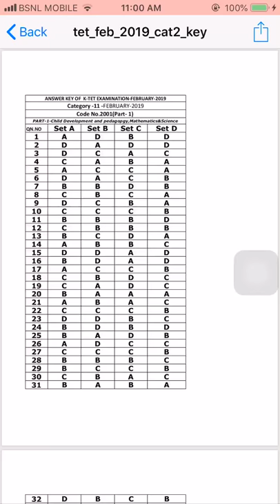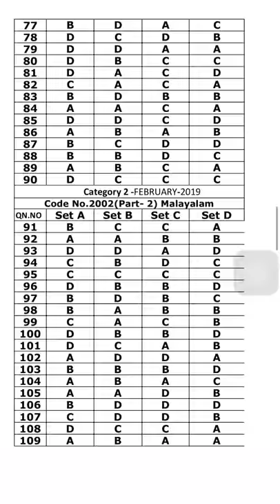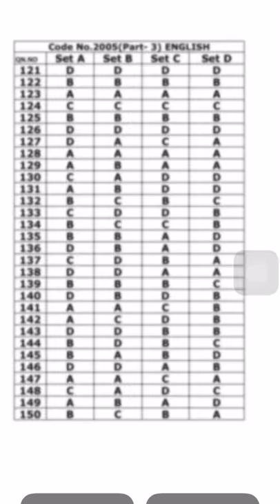Answer key of KTET examination february 2019 category - 2